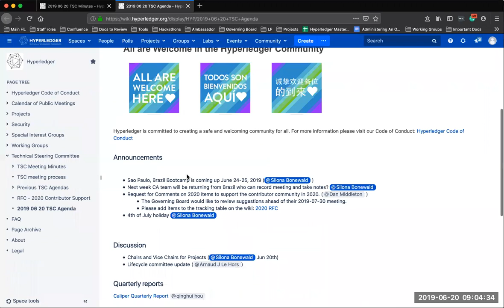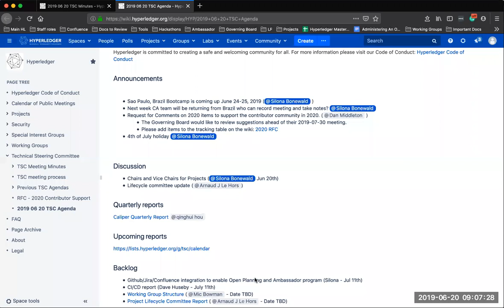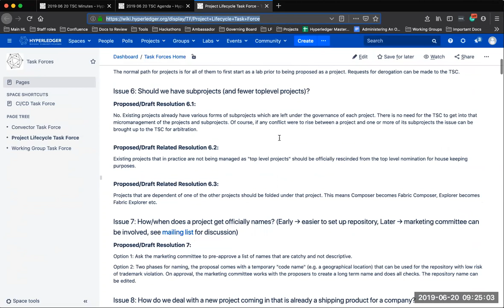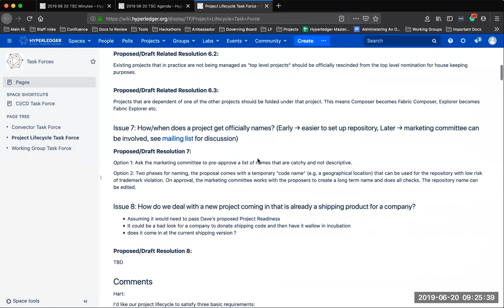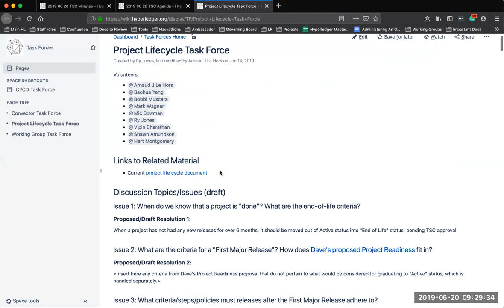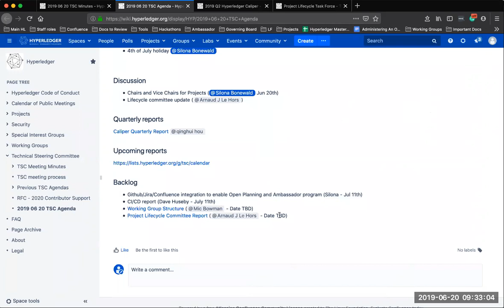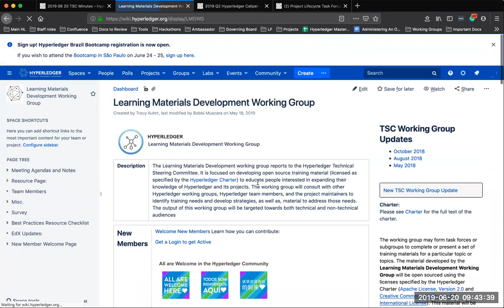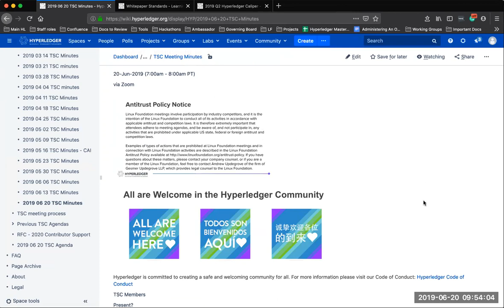2019 06 20 TSC Meeting